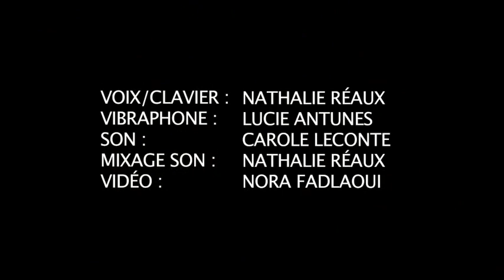Pagan Poetry - Take your time (LOW cover)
Voix/Clavier : Réaux Nathalie
Vibraphone : Lucie Antunes
Vidéo : Nora Fadlaoui
Prise son : Carole Leconte
Mixage son : Réaux nathalie